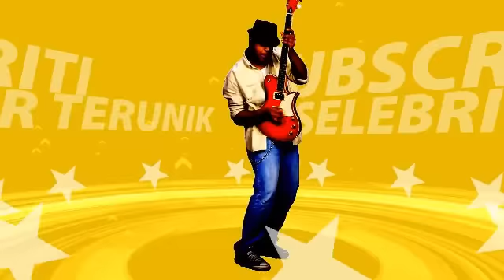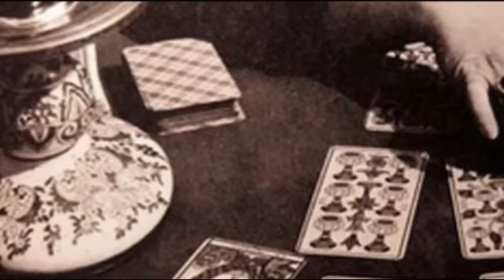Mengejutkan..!! Ramalan Tentang Indonesia Di Masa Depan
Top News : 3 Ramalan JayaBaya tentang indonesia dimasa depan.

Ramalan Jayabaya atau sering disebut Jangka Jayabaya adalah ramalan dalam tradisi Jawa yang salah satunya dipercaya ditulis oleh Jayabaya, raja Kerajaan Kediri. Ramalan ini dikenal pada khususnya di kalangan masyarakat Jawa yang dilestarikan secara turun temurun oleh para pujangga.

Hormat kami :
TOP NEWS CHANNEL

TOP NEWS menyajikan informasi berupa kumpulan kejadian dan fakta di balik peristiwa tren/viral dan berita di dunia mapupun indonesia, Konten ini adalah konten yang memiliki komentar orisinal dan sarat nilai pendidikan. Video kompilasi ini telah melewati berbagai riset dan pengolahan data berupa foto, video dan berita dari berbagai sumber yang dikemas dengan cara hitung mundur dan atau acak.